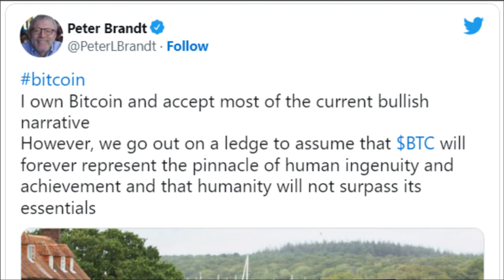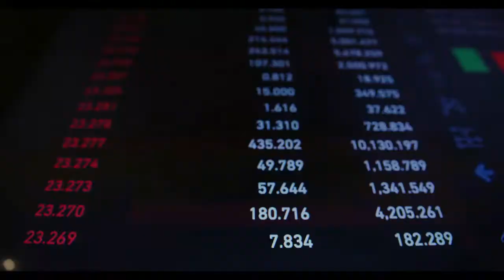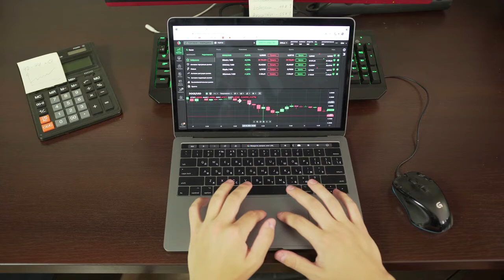Breaking Crypto | Expert Peter Brandt Owns Bitcoin And Accepts Current Crypto Bullish Narratives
Market Expert Peter Brandt Says He Owns Bitcoin And Accepts Current Crypto Bullish Narratives
to read the original text on thecryptobasic.com ( Guides, crypto News, Exchanges, Trading Bots, Crypto Trading Guide.)
Peter Brandt has said that he accepts the bullish narratives around cryptocurrencies at this time.
Peter Brandt, a well-known investor and market expert, has disclosed that he is a Bitcoin owner and agrees with most of the current bullish narrative.
He did add that, though; he’ll go out on a limb to suppose that Bitcoin  will eternally symbolize the peak of human creativity and success and that mankind will not transcend its basics. This is an assumption that he is willing to make.

The veteran trader made a prediction not too long ago, prior to the current negative activity in Bitcoin’s market, that Bitcoin would not reach a new all-time high until early 2024.
How Bitcoin is Doing At the Moment

The cryptocurrency markets have been under intense selling pressure from people and institutions in the past few months, yet the Bitcoin market has shown remarkable resilience during this time.